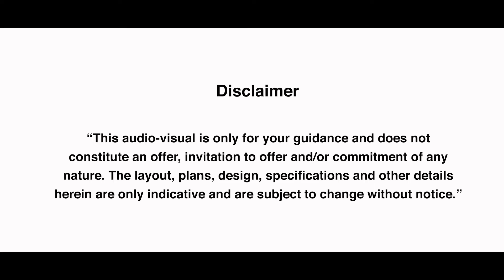The Suites at Godrej Golf Links, Greater Noida | Location AV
Presenting THE SUITES, luxury Studio & 2 BHK homes at Godrej Golf Links with the most exquisite golf views that can be enjoyed from every corner. Fully-furnished* plush homes that give you a sense of an extravagant lifestyle. A resplendent sky lounge with a rooftop restaurant and gymnasium.

Come, make these luxurious suites your home, and soak in breathtaking views every single day at Godrej Golf Links.